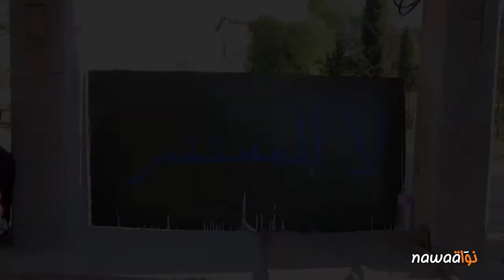السّرس: العمال المتضررون في الضيعات الفلاحية يحتجون ضد الإستثمار الخاص